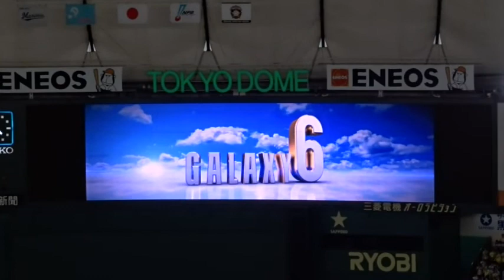中島 卓也 #9 登場曲 日本ハムファイターズ 「No.1」(西野カナ)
背番号＃9 中島 卓也 選手の登場曲。
「No.1」(西野カナ)